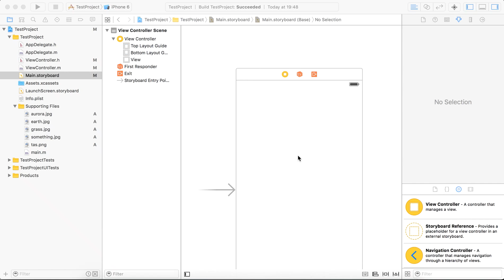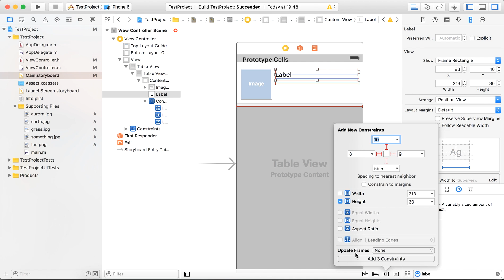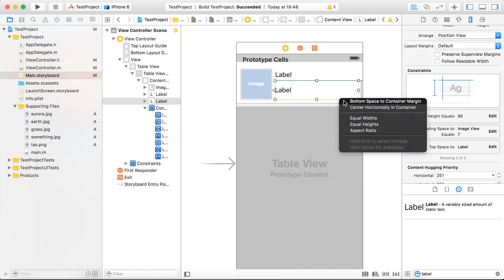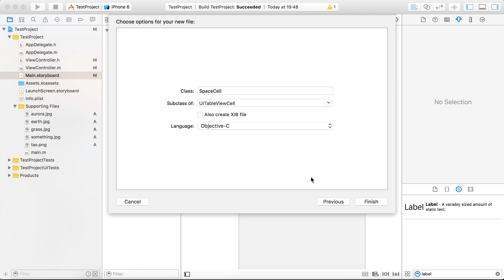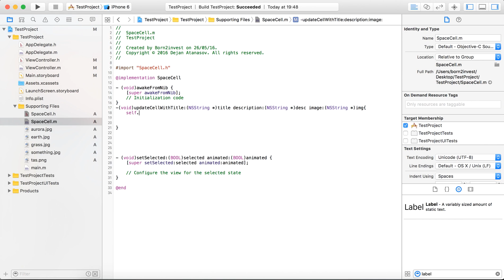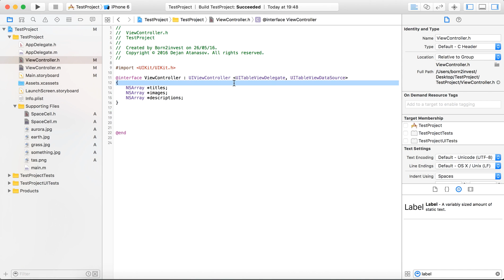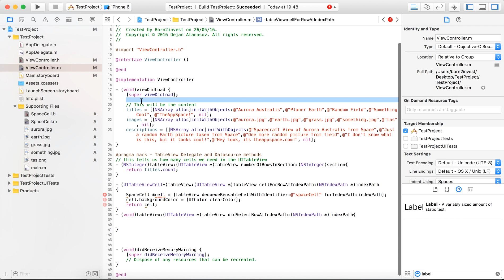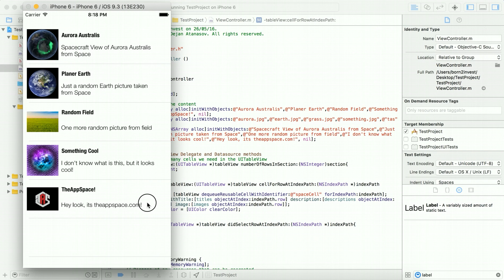Create dynamic prototype cells in UITableView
This tutorial shows you how to use prototype cells inside a UITableView. Also, you will learn how to use UIStoryboards and AutoLayout.